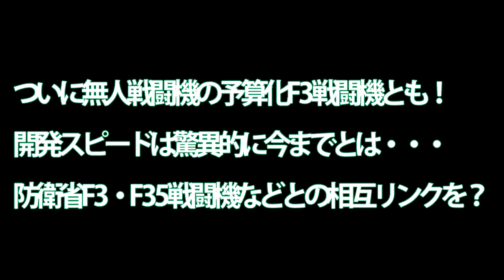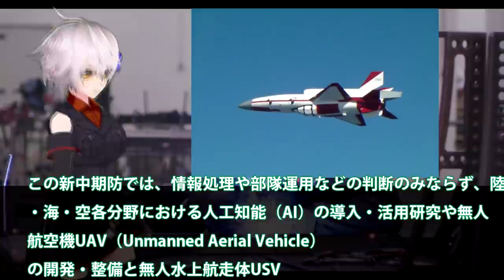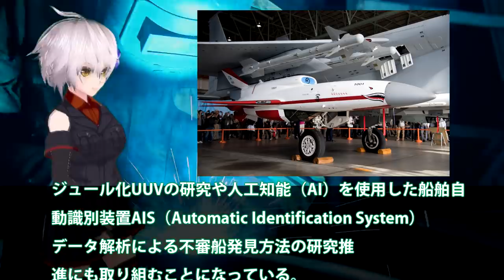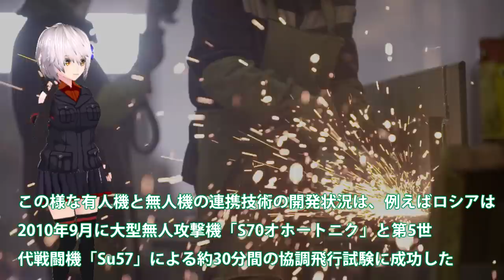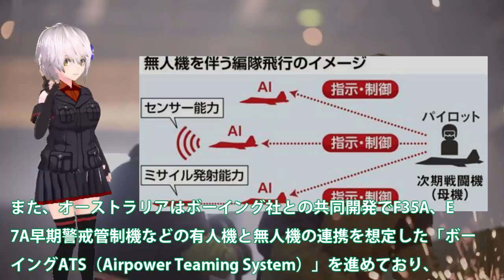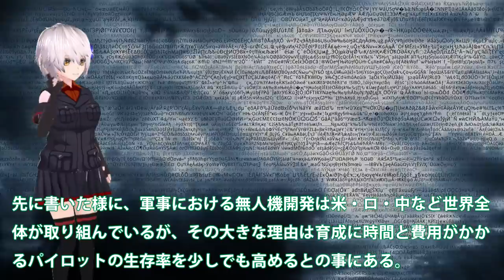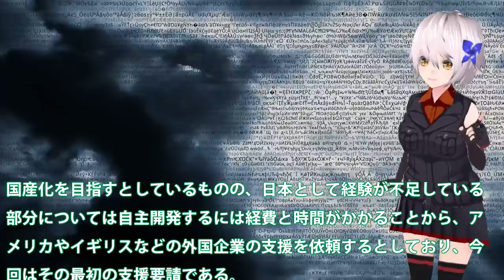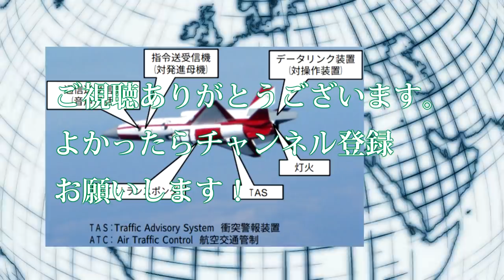ついに無人戦闘機の予算化F3戦闘機とも！開発スピードは驚異的に今までとは・・・防衛省F3・F35戦闘機などとの相互リンクを？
関連動画
【世界初の空中給油ドローン(空母搭載)】革命的新兵器がついに登場！MQ-25スティングレイ
無人空中給油機MQ-25スティングレイとKC-46 アメリカ最新兵器が持つ意味とは【日本軍事情報】

引用・転載「出典：海上自衛隊ホームページ」
引用・転載「出典：航空自衛隊ホームページ」
引用・転載「出典：陸上自衛隊ホームページ」

【兵器事情解説】韓国軍　無人偵察機リモアイ&ソンゴルメの欠陥装置を搭載せざるを得ないかもしれないグローバルホーク”Remoeye ””Global Hawk”【お笑い兵器】【珍珍兵器】
次世代型(AI)無人戦闘機が完成！人工知能と自律運行技術の融合により空中戦が一変する！